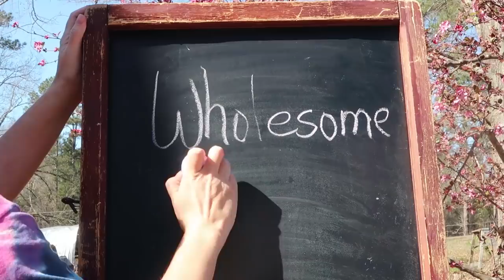The BEES Are Here! Installing Our Honey Bee Nucs!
Our new bees are finally her and we are so excited to share our adventure with you. Today we install nucs into our bee boxes.

Our Incubator and Egg Turner